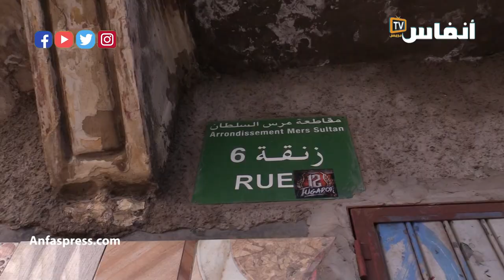الكلوطي اليهودي الذي منح اسمه لحي المشاهير بالبيضاء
درب الكلوطي واحد من الأحياء الأكثر شهرة في درب السلطان  بالدارالبيضاء، إذا كنت لا تعرف لماذا سمي بهذا الاسم ما عليك إلا مشاهدة هذا الفيديو لتعرف كل صغيرة وكبيرة على حي انجب الكثير من الأسماء في مجالات مختلفة من بينهم اللاعب بيتشو وبنيني وشيشا والطيب الصديقي والزعري والحاجة الحمداوية.

أخبار المغرب
# أخبار عاجلة